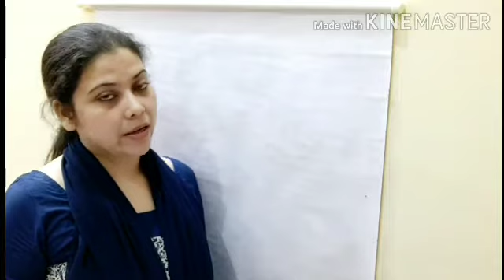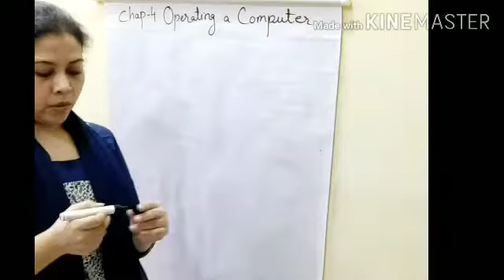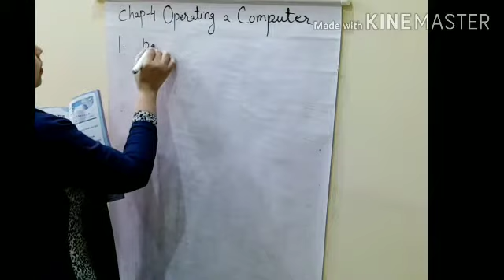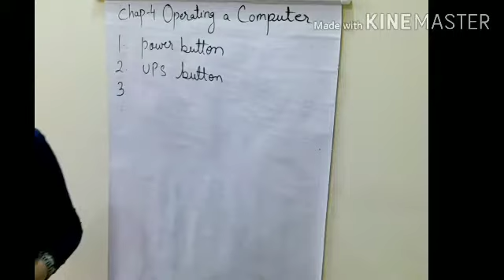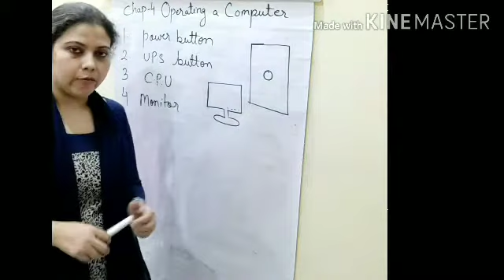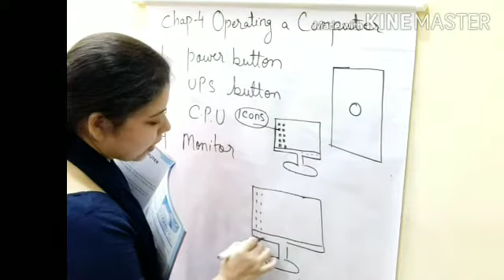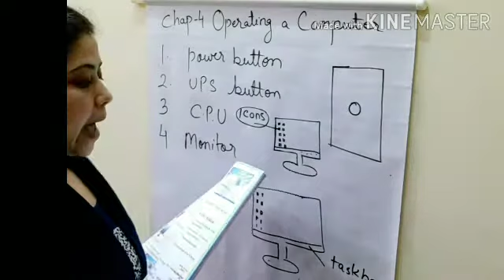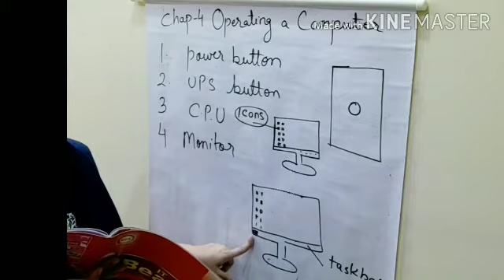Chapter-4 (Operating a Computer) Part-1 (Class-2) by Rubab Rizvi